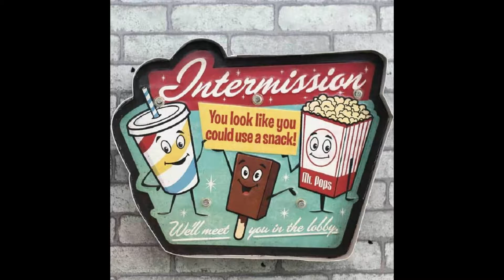The Coolest Tik Tok Cosplay Compilation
Tik Tok Cosplay Compilation !!!